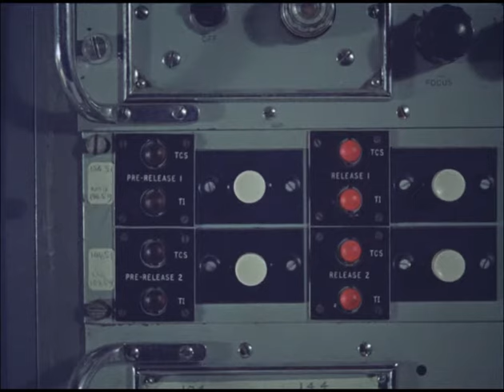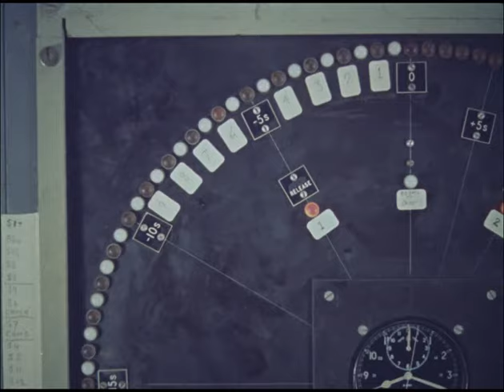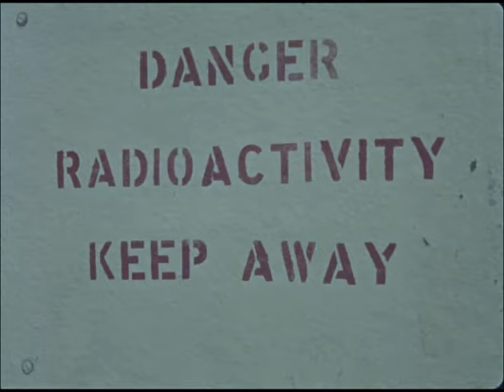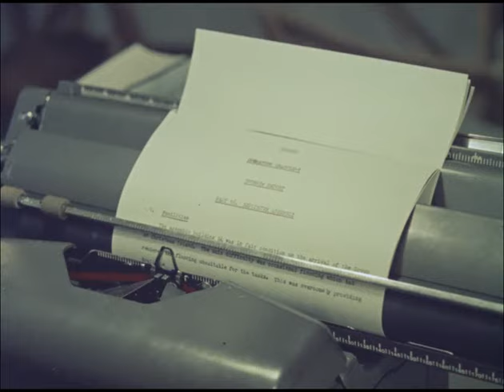Largest British thermonuclear test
Grapple Y (3 MTs), Operation Grapple, Christmas Island, 1958.